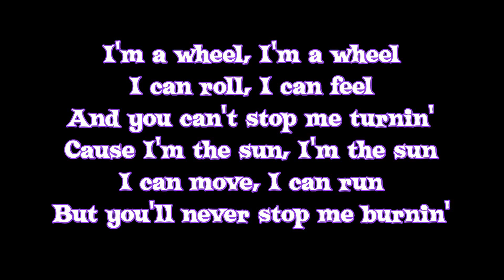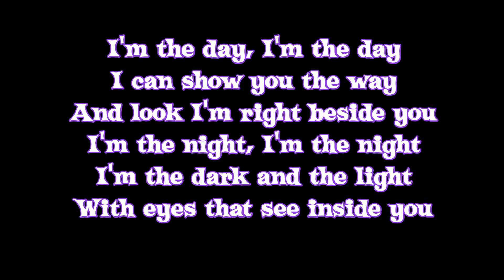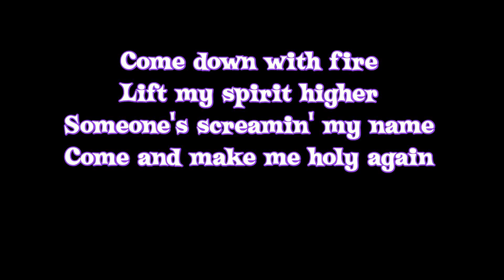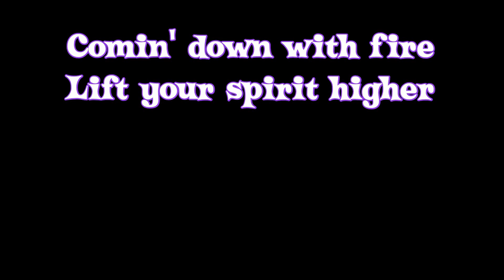Rainbow - Man on the Silver Mountain HD HQ (Lyrics on Screen)